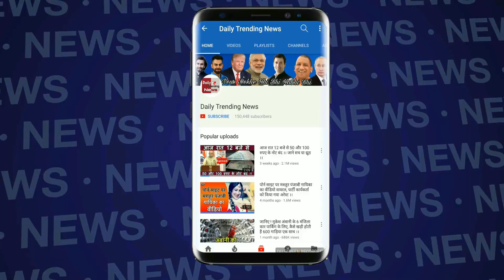Asia Cup 2018: Rohit - Dhawan के धमाल से फाइनल में भारत, PAK को 9 विकेट से पीटा.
Ind Vs Pak Full Highlight | Asia Cup 2018 | Dhawan, Rohit Star as Ind Drub Pak | Shikhar Dhawan 114 | Rohit Sharma 111* | Unimoni Asia Cup 2018 | Shikhar Dhawan With Rohit Sharma Partnership | India Vs Pakistan Full Match Highlight | India Vs Pakistan | Ind vs Pak 2nd ODI Asia Cup 2018 | ind vs Pak 2nd ODI

A spectacular batting display by Shikhar Dhawan (114) and Rohit Sharma (111*) helped India seal a nine-wicket win over Pakistan in Asia Cup 2018